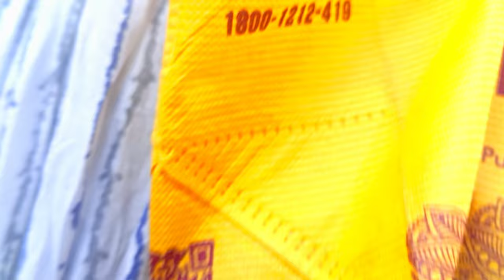PAVAGADH The Mahakali Maa Temple | Mummy ke Saath New Year Celebrate | vlog | Pancmahal, Gujarat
🔶 BEST PLACE TO VISIT IN GUJARAT
🔶 PAVAGADH HILL
🔶 PAVAGADH MAHAKALI MAA TEMPLE
🔶 MONSOON MAIN PAVAGADH HILL KA VIEW
🔶 MAHAKALI MAA KA TEMPLE IN GUJARAT
🔶 GUJRAT TOURISM
🔶 TOP MOST BEAUTIFUL PLACE TO VISIT IN GUJARAT
🔶 VADODARA TO PAVAGADH HILL
🔶 PANCMAHAL , GUJRAT